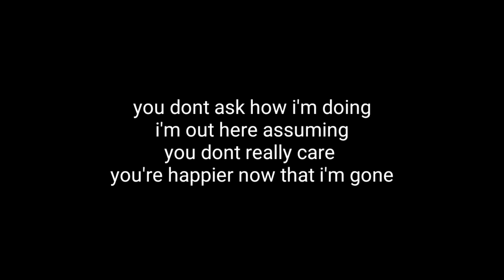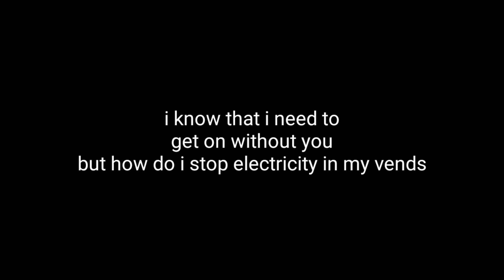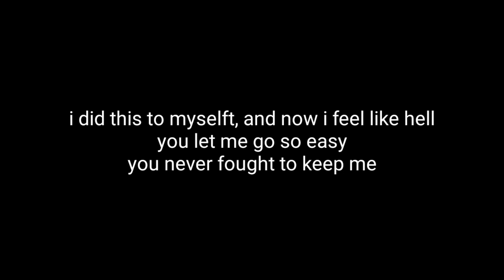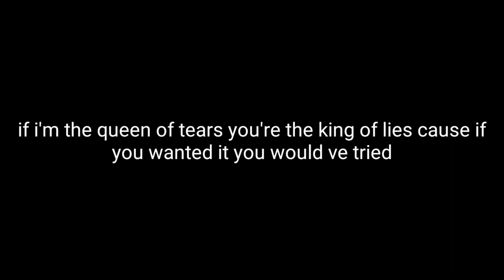Lillian Hepler - Easy (Acoustic Karaoke)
Lillian Hepler - easy